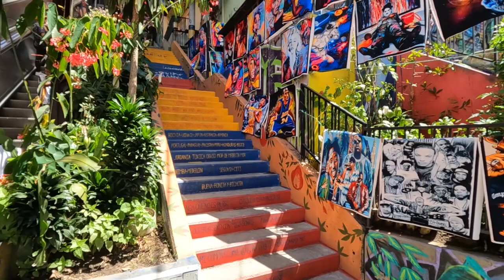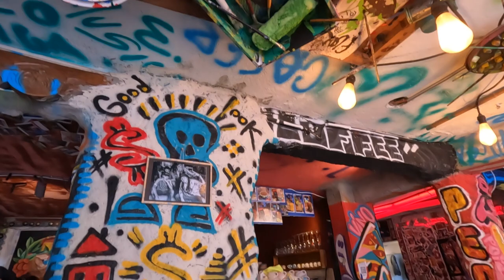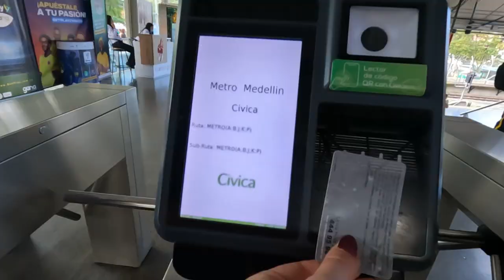Exploring Comuna 13's Creative Side & Taking Medellin's Amazing Metrocable 🇨🇴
Comuna 13 in Medellin was known for its dark & violent history, but today is one of Colombia's most popular tourist attractions where Colombia travelers can experience art, music, and culture in this hillside community.

In today's video, we'll explore the rest of Comuna 13 and also take a sky high ride on Medellin's metrocable system.